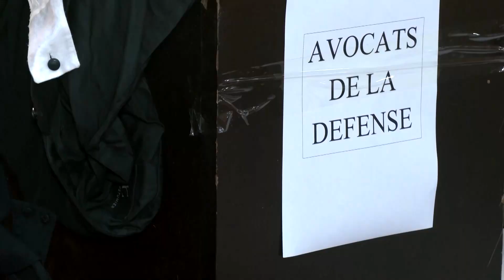Trial begins over killing of Africa's 'Che Guevera'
The trial of 14 people accused of plotting the assassination Burkina Faso's former president Thomas Sankara, a Marxist revolutionary widely known as ‘Africa's Che Guevara,’ began in the capital more than 30 years after he was gunned down.